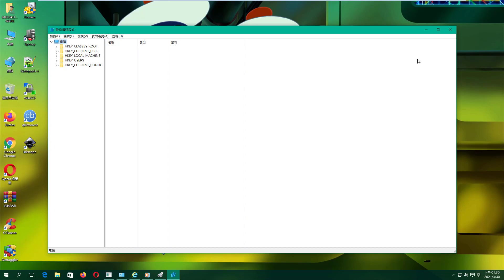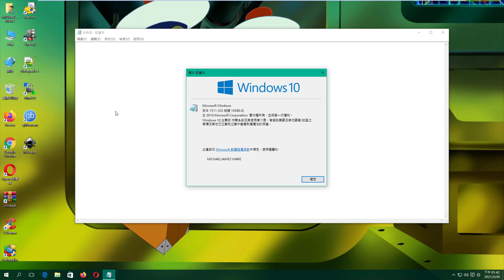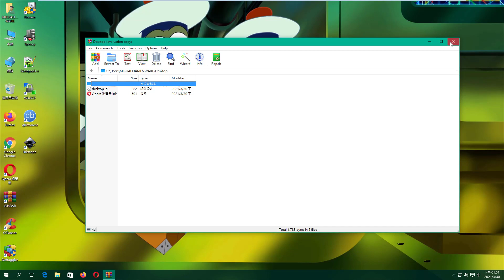Windows 10 Enterprise v1511 (Trad. Chinese) in VMware Workstation Pro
(Feat. Tweety, Granny, Jerry, Fluttershy, Rarity, Applejack, Princess Elsa, Steve, Winnie-The-Pooh, Gumball Watterson, Patrick Star, Yoshi, Bobette, Pinkie Pie, Homer Simpson and Carl Johnson,)